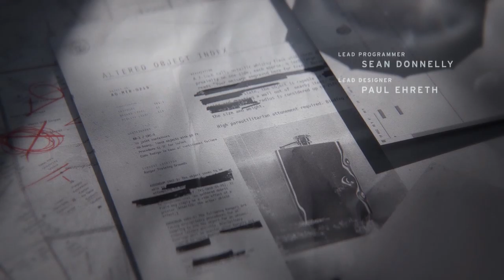CONTROL-FREE TO USE GAMEPLAY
CONTROL GAMEPLAY- FREE TO USE
Welcome to MrKaZiSIR Youtube Channel
I promise you that i will give you the best content with hardworking and need your little support So make sure you subscribe my channel and also hit the bell icon for the latest notification.

NOTE:
IF YOU USE THIS GAMEPLAY IN YOUR VIDEO THEN YOU MUST MENTION THIS CHANNEL LINK IN YOUR DESCRIPTION
HAVE TO GIVE CREDIT
⏫⬆️⏫COPY THIS AND MENTION IN YOUR DESCRIPTION
•THIS VIDEO IS FREE TO REUSE,EDIT,USE as MONTAGES TUTORIAL VIDEO AND MONETIZE IN YOUR VIDEO
•USE IT AS BACKGROUND IN YOUR CHANNEL ,ADD COMMENTRY,MAKE MONTAGES
NOTE:
These videos are not for your channel to directly upload and share as your own.